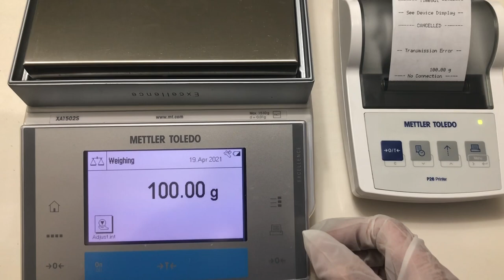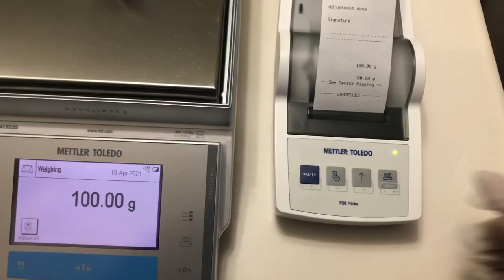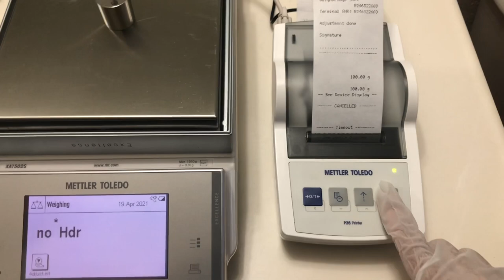Calibrate test Mettler XS603S XA1502S PG5002S; demo P26 printer printing & control Barnstead mixer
Demo: Calibrate test Mettler XS603S XA1502S PG5002S balance; P26 printer printing & control;  Barnstead Speci-Mix tube mixer

Interested to have them for your Lab, Please visit our eBay store,